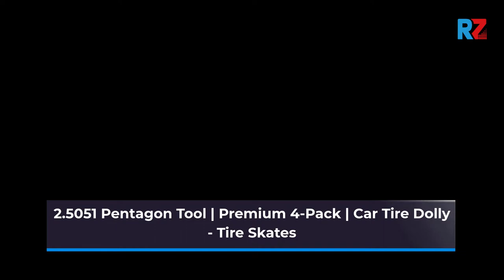Best Car Dolly Set | Top 10 Car Dolly Set For 2022 | Top Rated Car Dolly Set